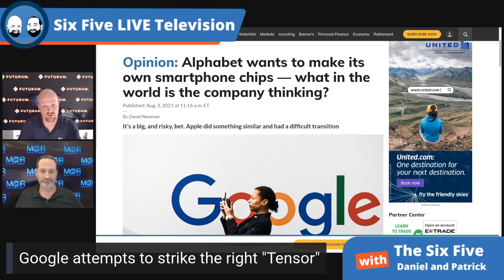Google Using Own Tensor Chips in Pixel 6 - Episode 88 - Six Five Podcast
Google Using Own Tensor Chips in Pixel 6